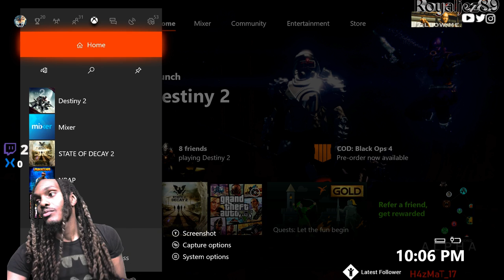iron banana want to play 😆🔥🔥🔥🔥🔥